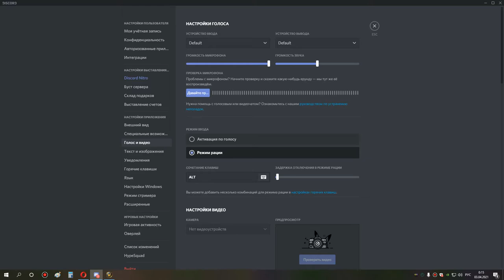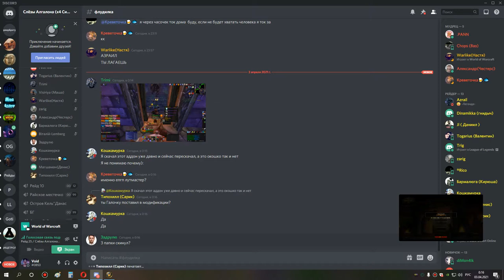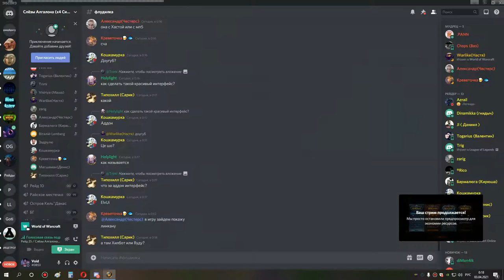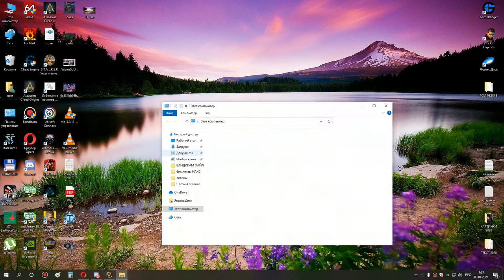2я часть накс 25 сова мишка 02 04 21